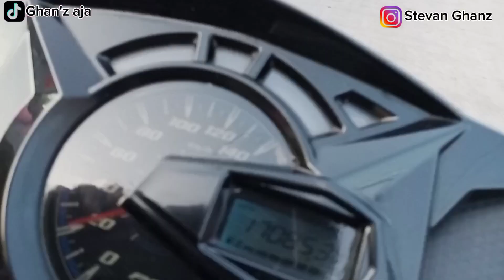Represing bareng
bantu follow
Ghan'z aja